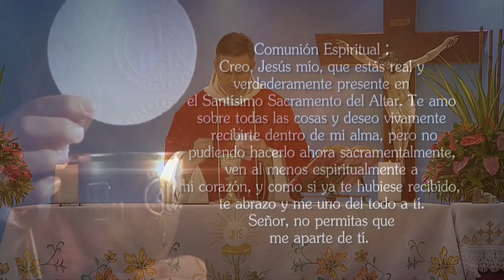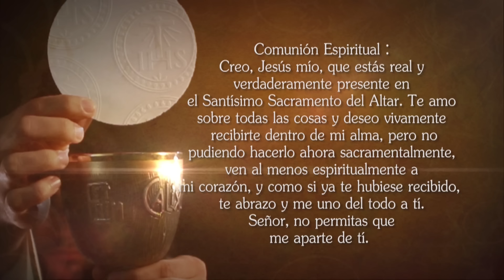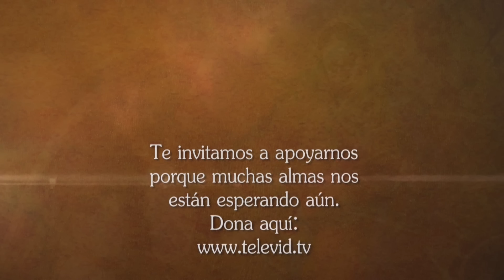Misa de hoy ⛪ Miércoles 28 de Junio 2023, Padre Mariusz Maka - Tele VID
Tele VID te invita a compartir la Misa de hoy Miércoles 28 de Junio 2023, celebrada por el Padre Mariusz Maka.

Eucaristía de hoy Miércoles 28 de Junio 2023, Santa Misa de hoy Miércoles 28 de Junio 2023